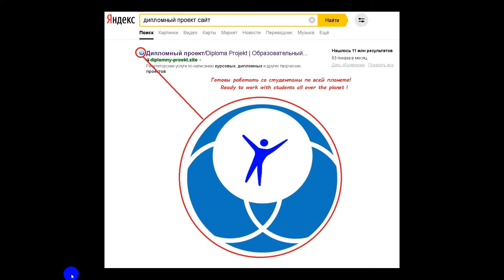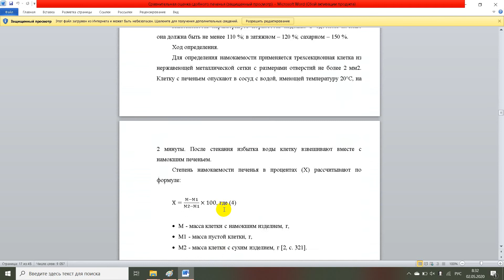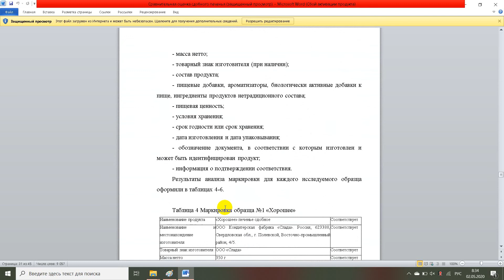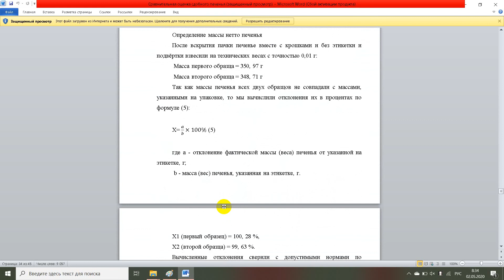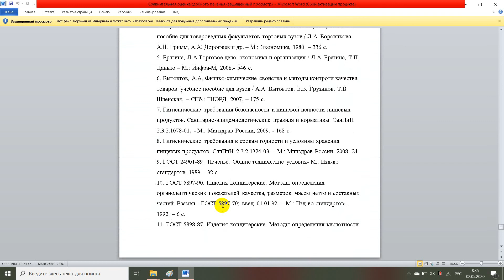Сравнительная оценка сдобного печенья